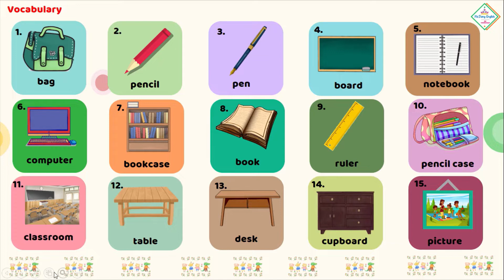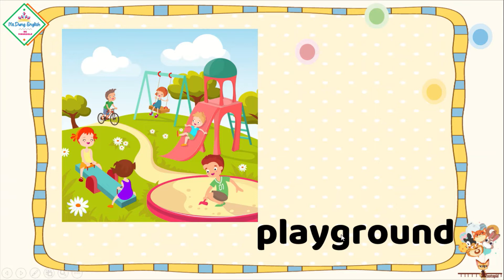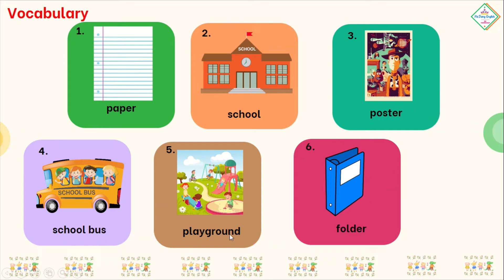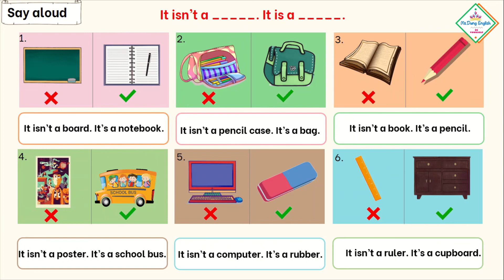Cambridge Starers - School things - Lesson 4 (đồ dùng học tập) - By Ms.Dung